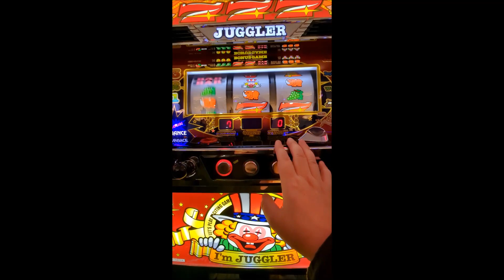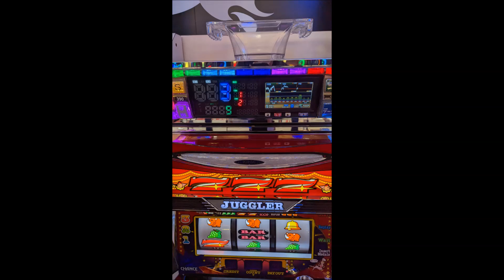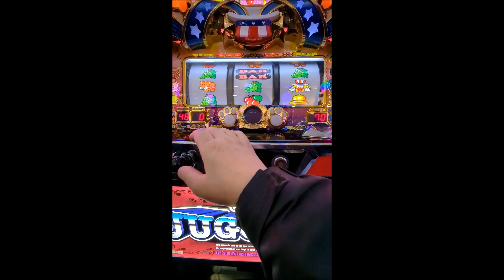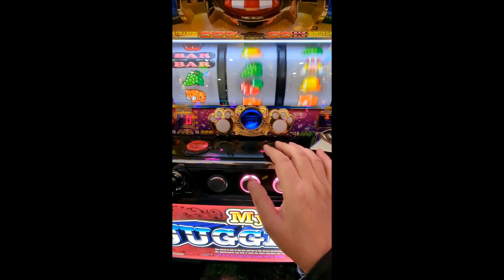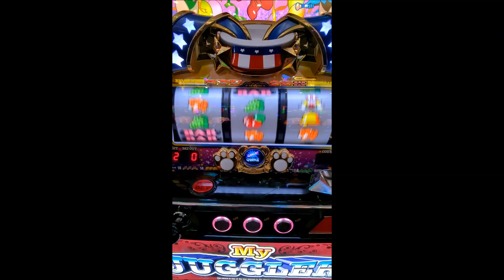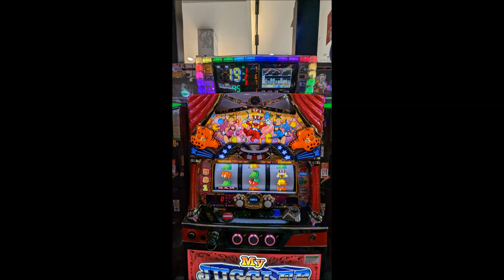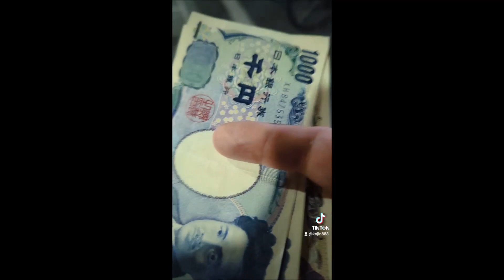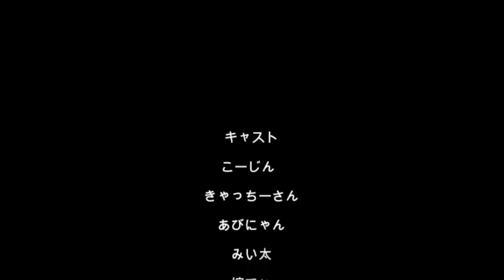20230307夜勤明け寝不足夜勤前ジャグラー（´・ω・`）ひとり飯